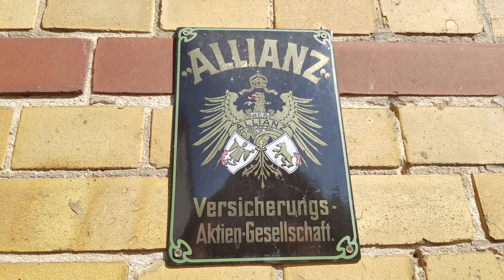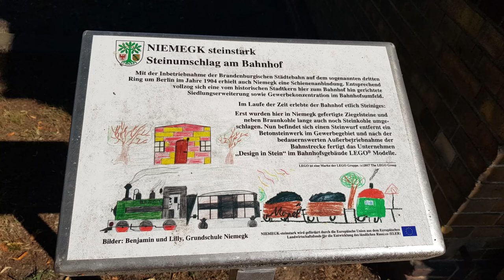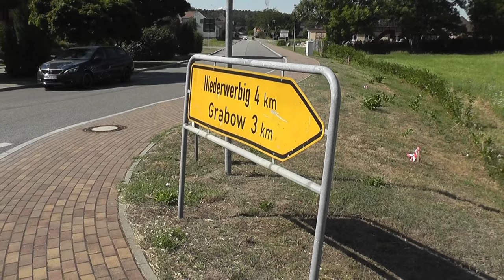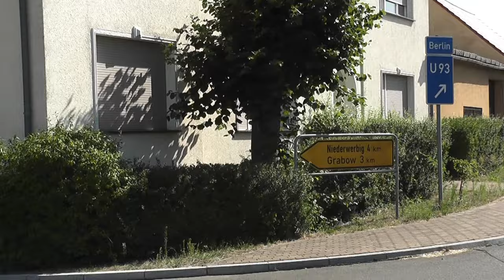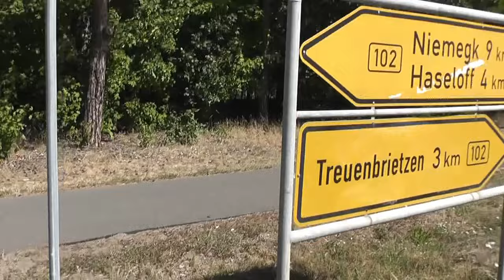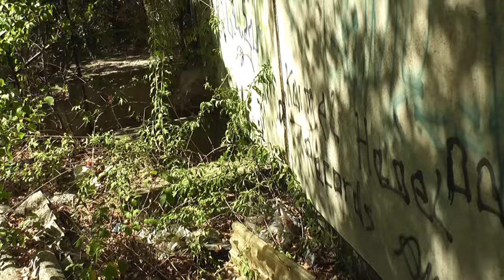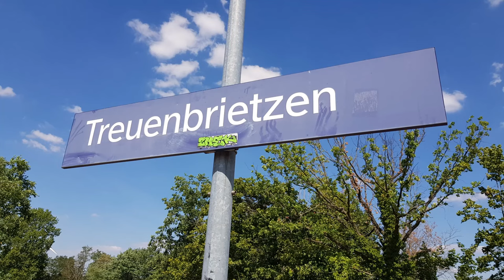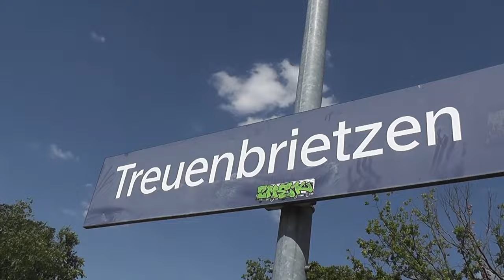JENS IM EINSATZ...Tour Brandenburg 11.8.2022..Teil 2..Rest Strecke bis Treuenbrietzen...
Ja Hallo Freunde und Moba Kumpels und alle die mich gerne sehen, hier kommt der Rest der Strecke bis Treuenbrietzen und Erklärungen daz..viel Spaß beim anschauen..wenn euch beide Teile gefallen haben, lasst mir doch ein Like da..würde mich freuen..bis Morgen zur Tour nach. 🤔🤣 euer Jens.